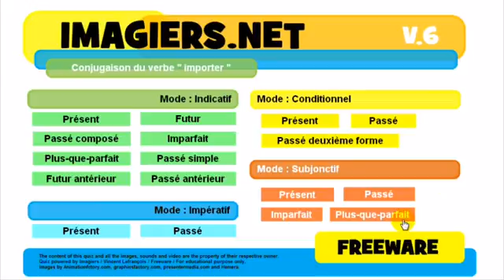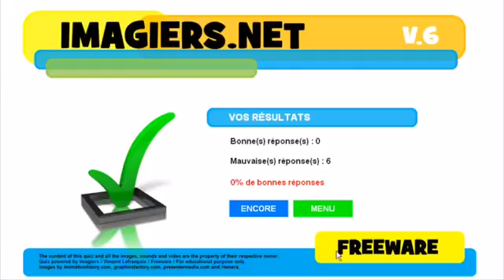J'apprends le français # Conjugaison # importer